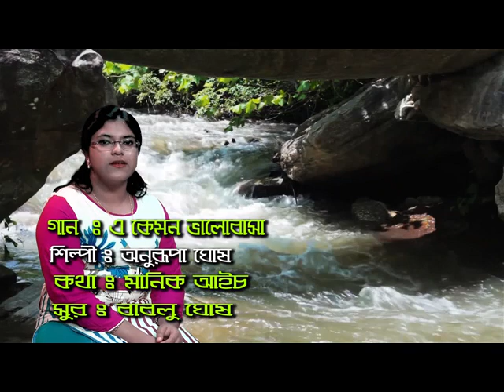E KEMON VALOBASHA |Bengali Modern Songs |ANURUPA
ALBUM:
JOLCHE MON JOLCHE

SONG:
BOLECHILE ONEK KOTHAR

Language
BENGALI

Singer:
ANURUPA

Movie/Album Director
BABLU GHOSH

Music Director
BABLU GHOSH

Lyricist
MANIK AICH

Mood
HAPPY

BABLU GHOSH
JOLCHE MON JOLCHE